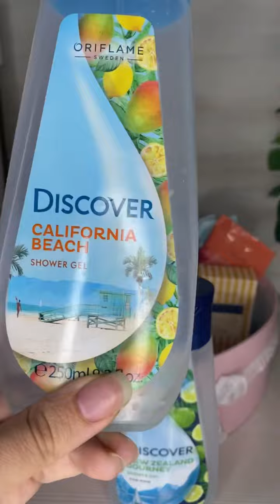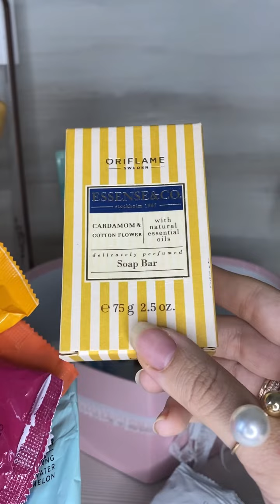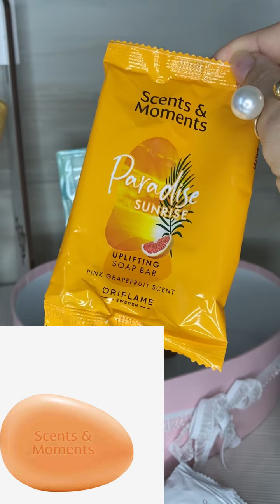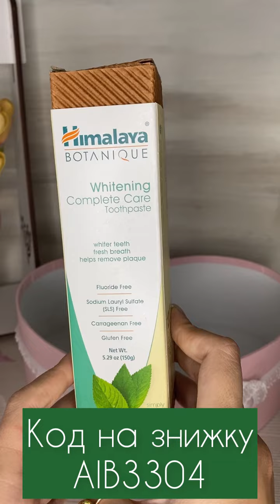Оріфлейм Україна, гель для душу Discover, інтим гель Feminelle, мило, зубна паста, щітка Optifresh